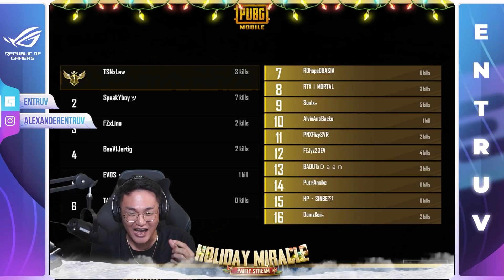100 PLAYER TANPA SENJATA - PUBG MOBILE INDONESIA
TOPUP UC PUBGM DAN DM ML DISINI : ► Instagram : @entruv.topup

► Topup di Entruv : @entruv.topup
► Follow Instagram : @alexanderentruv dan @entruv.topup

Device yang di pake: Ipad Pro M1 2021/ROG Phone 5/Iphone 12 Pro Max